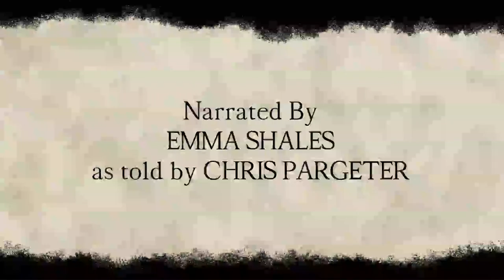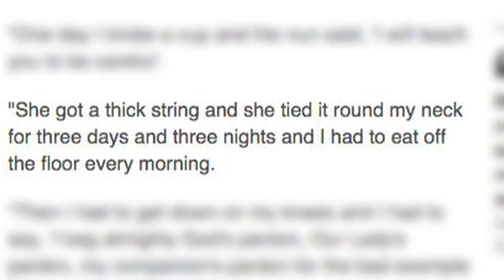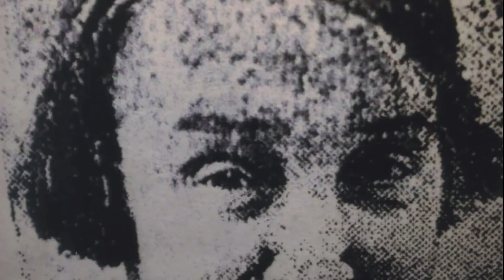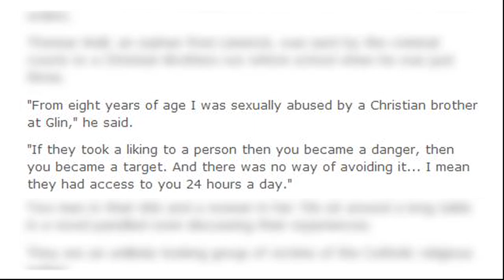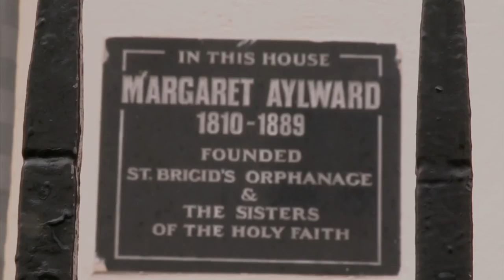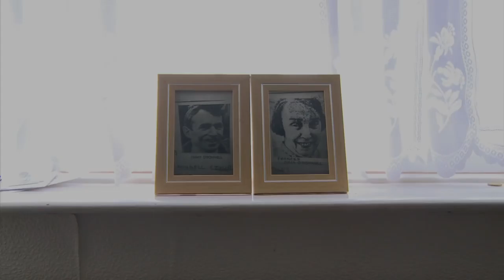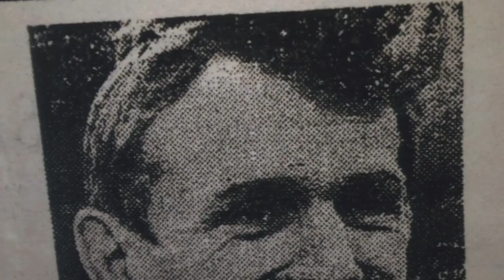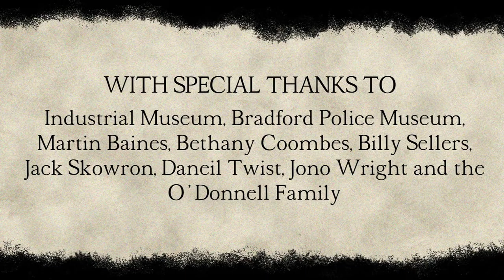My Grandad Official Documentary